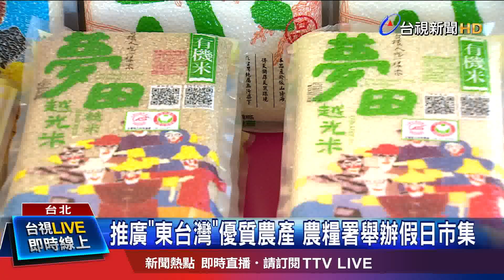軟Q好米.香甜火龍果 民眾試吃喊讚掏荷包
台灣東部地區好山好水，提供最優質的農業環境。為了讓更多人品嘗到東部的特色農產品，農糧署也跟宜蘭、花蓮、台東的地方政府，以及農會合作，首次在新北市淡水河岸，舉辦假日市集活動。把產地直送的當季農產品，帶到市集來販售推廣，同時也有DIY體驗、跟試吃活動，要讓民眾愛上東部的好味道。